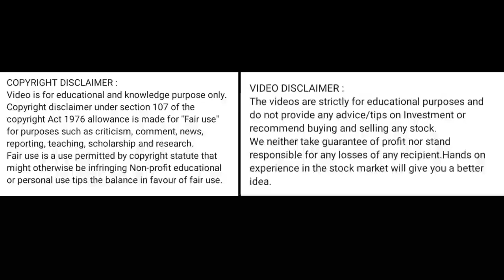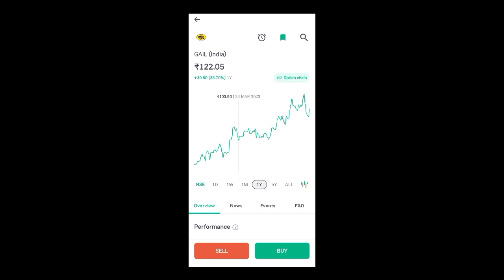gail india share price today I gail india share latest news today l gail india share news today